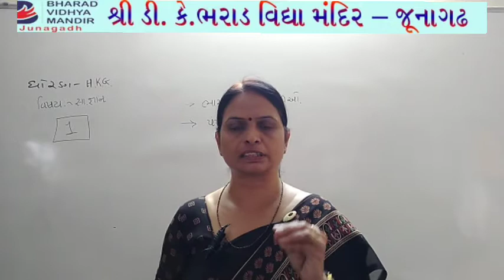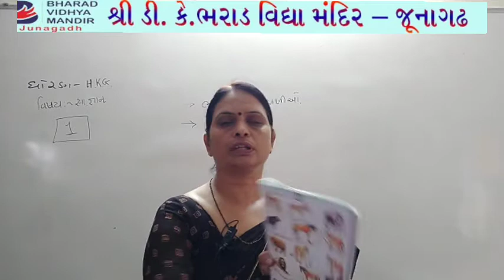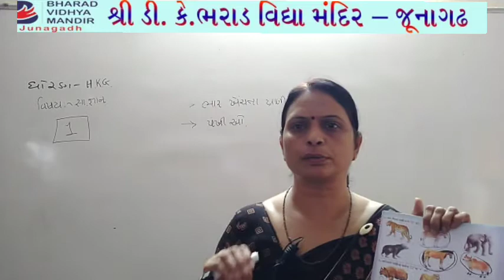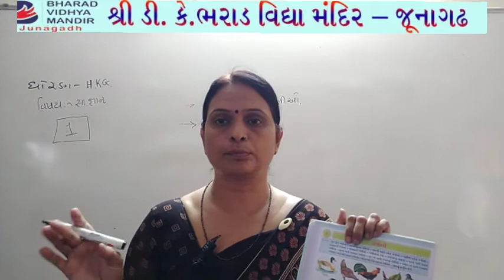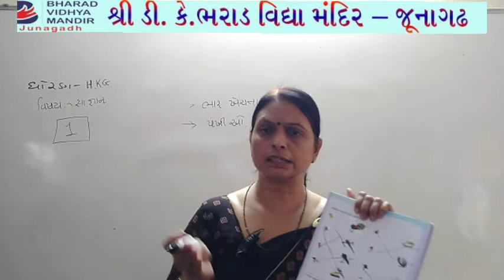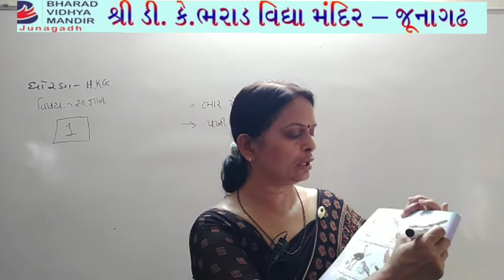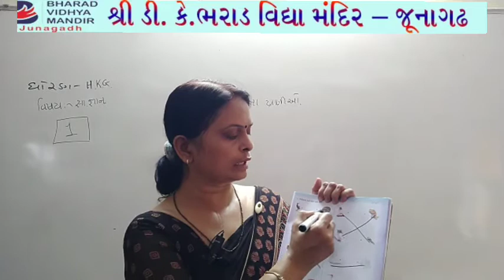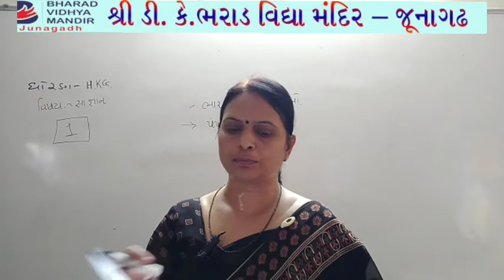H.K.G: સમરસ પોથી 1 પાઠ 3 અને 4 :- ભરાડ વિદ્યા મંદિર જૂનાગઢ